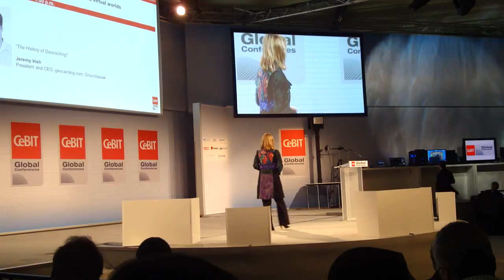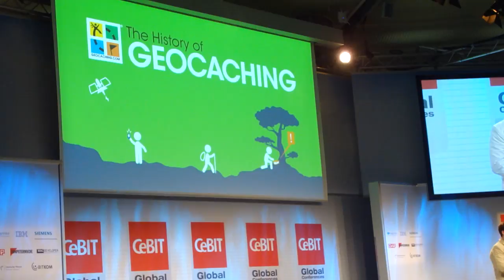Jeremy Irish at Cebit2011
Keynote of Jeremy Irish at the Cebit Global Conferences 2011